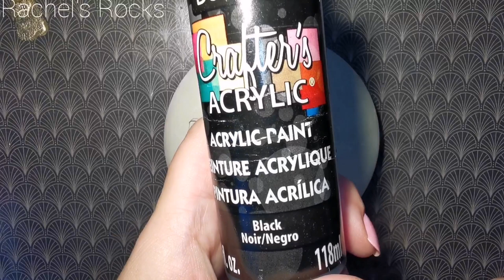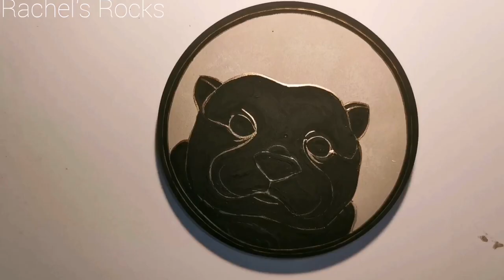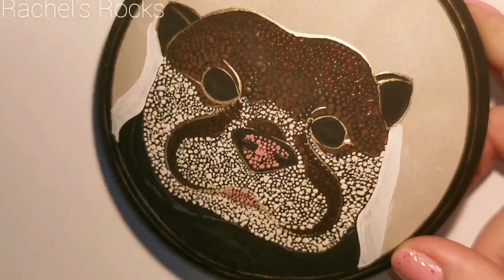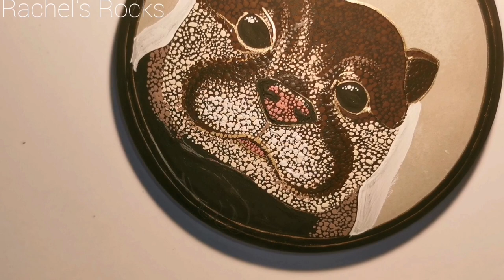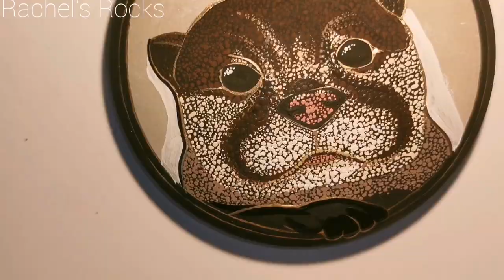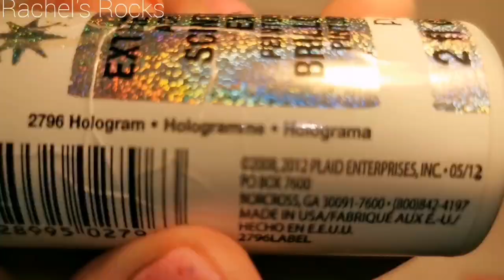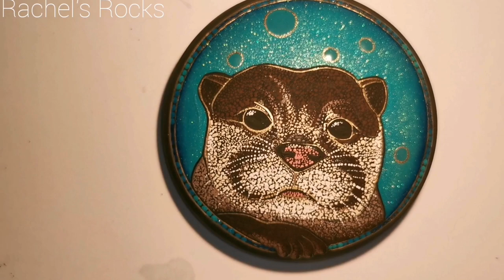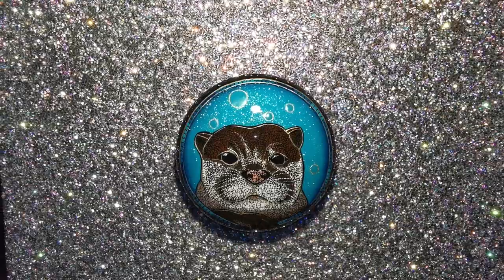Dotted Otter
Here is my Etsy shop if you want to purchase my hand painted stones! I post two times a week usually! I always give a heads up on my Facebook page before I post stuff😁

I am adding my pay pal due to popular request ❤️ think of it as an open guitar case and I'm singing  to you. To contribute. To help me continue to do what I'm doing for you every week. Either way, I'm still promising to bring you as much content as I possibly can at this time😁
Thank you to anyone who has donated to my channel!!!

If you want to make your own stones here is how!! Visit HappyDottingCompany on Etsy and Amazon to find

I use ultracal 30 ( you can also use gypsum plaster) and mix with water using Happy dotting company YouTube Tutorial.I also have a tutorial I purchase mine in Quebec for those of you in Canada here is the link-

Click here to use the code and start shopping for your nail foils, chrome powder, glitter, rhinestones and more!

Paint colours- You can decide 🥰
DecoArt: black, Mayan gold, white, burnt umber
Folkart- camel, real brown, pink, aqua,cerulean blue, hologram 2796
Craftsmart-
Apple barrel-
Martha Stewart-

Clear polish top coat (uv light needed)

Shell or chrome powder

Coscelia 36W LED UV Nail Dryer Curing Lamp, LED USB Gel Polish Light Professional with 3 Time Setting White

Finger sponges!!!

Martha Stewart Crafts Dauber Set, 32946 (6-Piece)

Restly(TM) 5 Nail Art Dotting Tools, Double Ended, Multi-Coloured, Marbling Tools

Check this out at Amazon.ca
KINGMAS 100 Pack Disposable Eyeliner Brushes Applicator Makeup Eye Liner Wands

ArtResin - Epoxy Resin - Clear - No Respirator Needed - 32 oz (946 ml)

Rachel's Rocks on Pinterest